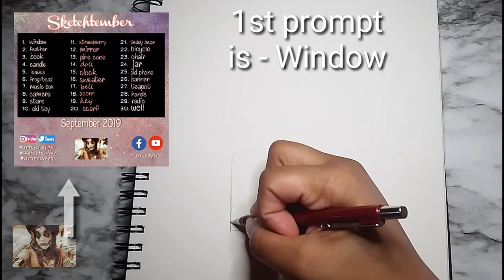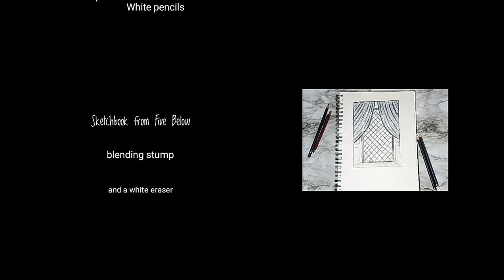Sketchtember Art Challenge | Day 1 - Drawing a Window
Welcome to Day 1 of Sketchtember!

Sorry for the late upload. Had some editing issues. So I'm not sure if I'll be able to record my drawings for the month. However, there will be official posts on my Instagram page. I will leave a link below as well as my prompt list.